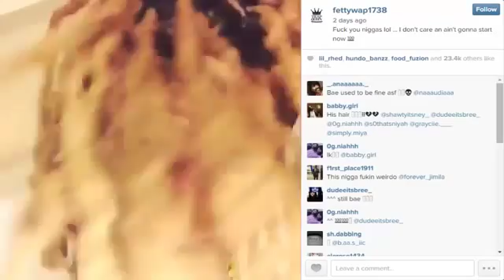Fetty Wap Says Why He Got Dreadlocks!